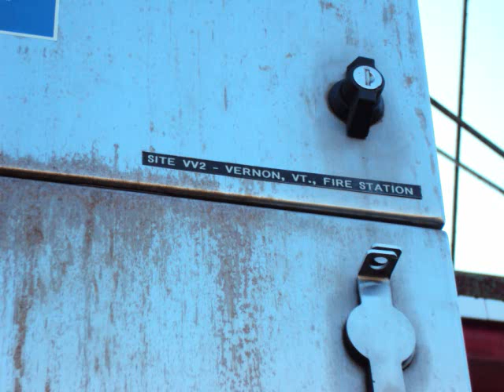T-128 VERNON VT PART 2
THIS TIME FROM UNDERNEATH THE SIREN. THE PLATFORM ON THE LEFT USED TO HOUSE THE T-BOLT THAT GOT REPLACED BY THE STH-10 WHICH GOT REPLACED BY THE T-128. I THREW IN A PICTURE OF THE AR TIMER THAT USED TO CONTROL THE T-BOLT(THE T-BOLT WAS REMOVED A LONG TIME AGO.) I BELIEVE THE T-BOLT WAS A 1003 BECAUSE THERE IS A FIRE SIGNAL BUTTON ON THE AR TIMER, WHICH WOLD MAKE IT AN AF TIMER. THE T-BOLT WAS USED AS A FIRE SIREN. THE T-BOLT WAS REPLACED BY AN STH-10 THAT WAS USED AS A FIRE AND NUCLEAR SIREN. IT WAS A FIRE SIREN UNTIL ABOUT 2000 THEN IT WAS ONLY USED FOR THE POWER PLANT UNTIL IT WAS REPLACED IN 2006/2007. THE T-128 REPLACED THE STH-10. THE T-128 IS NOT USED FOR FIRES, ONLY FOR THE POWER PLANT. THIS SIREN IS USED BY VERMONT YANKEE NUCLEAR POWER PLANT.